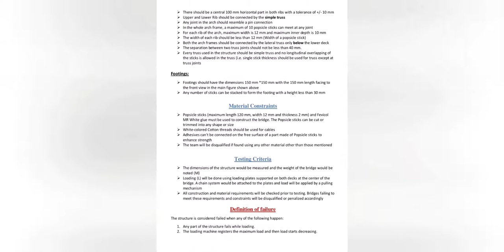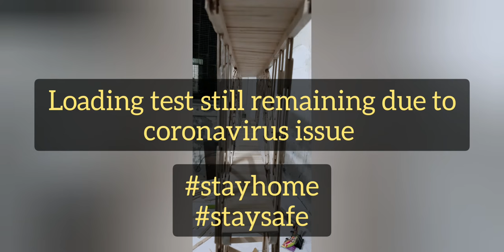IIT BRIDGE IT COMPETITION 2020 | VV KI TV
An arch bridge is a bridge with abutments at each end shaped as a curved arch. Arch bridges work by transferring the weight of the bridge and its loads partially into a horizontal thrust restrained by the abutments at either side. A viaduct (a long bridge) may be made from a series of arches, although other more economical structures are typically
Music credit